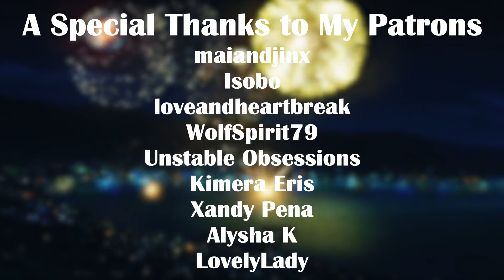Non/Disney - Love Me Like You Do YPIV For 30k+ Subs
Thank you all so much for 30k subs it means so much. I did my best to do something for everyone who requested so I hope you all like it. I also tried to do what people requested for their couples but to make some of the shots work I had to change what they were doing a little but kept the couples the same, so I hope people are still happy. I don't think I've worked this hard on a video except maybe the Six Series and I'm so proud of it.

You guys really took "this is your chance to get me to edit with Jim" to heart. I think he's got the most shots out of anyone in this whole video. I'm never editing with him again.

I apologise for some of the 3D masks, I'm not the best at it but I tried.

I did get some new ships out of this though, Audrey/Jim thanks to xXMoonieXx (yeah I know what I just said about Jim XD) and Sinbad/Cale thanks to Mrs Jim Hawkins.

Masks: Me, LoveandHeartbreak, LadyoftheSea, Petite Fandom, Unstable Obsessions, TheNight130, My Infinite Love, Astroquatic

Backgrounds: Me, AiraSora, FableSecrets, Blueberry Crossovers, Petite Fandom

Thank you to my patrons:
maiandjinx
Isobo
loveandheartbreak
WolfSpirit79
Unstable Obsessions
Kimera Eris
Xandy Pena
Alysha K
LovelyLady